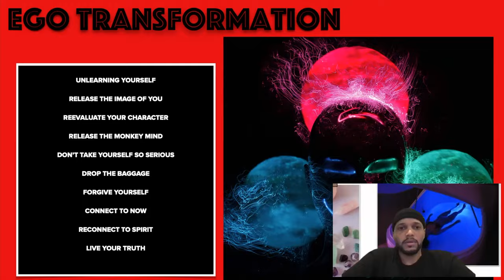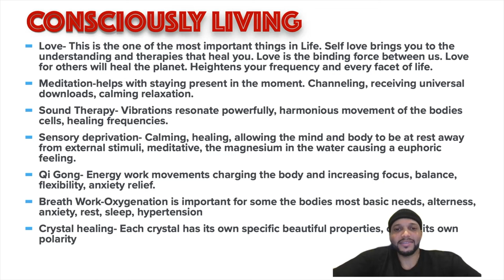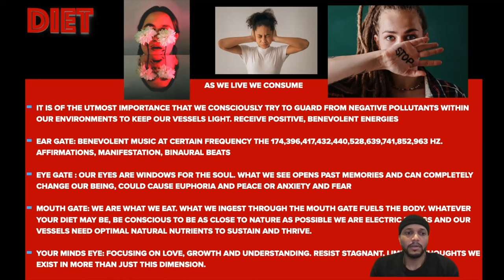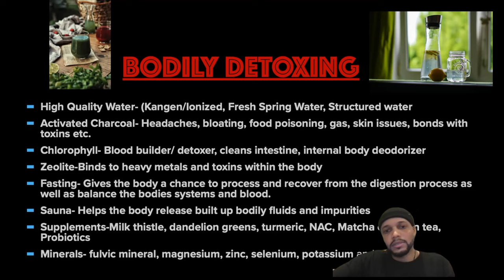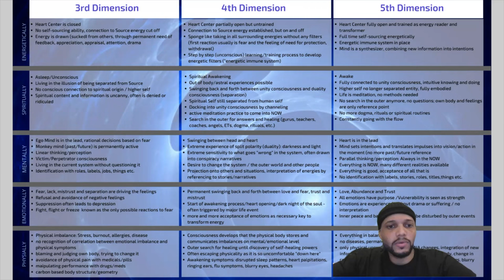StarBloom 2021 - Red Pill Quill Presents "The Ascension Diet" 🌻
StarBloom 2021 Festival of Consciousness!
Red Pill Quill Presents "The Ascension Diet" - Holistically Healing the Mind Body Spirit Complex through Vibration, Supplementation and Detoxification in preparation for Ascension 🕊

utm_medium=copy_link